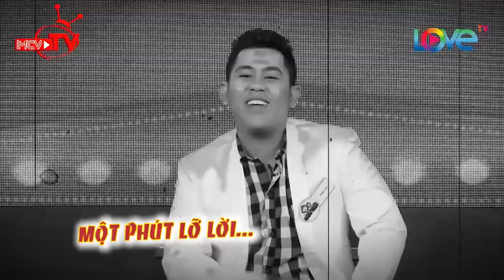CƯỜI XỈU VỚI CÔ VỢ SAY XỈN BỊ CHỒNG phạt nặng 😱😱😱 |GMPT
📺 Giới thiệu chương trình:
Gameshow thực tế “GƯƠNG MẶT PHU THÊ” là cầu nối cho những cặp vợ chồng lưu giữ kỉ niệm, câu chuyện hôn nhân của họ, thông qua chương trình truyền tải những bài học, kinh nghiệm giữ lữa hôn nhân. Bên cạnh đó, đây cũng là sân chơi kết nối giữa nghệ sĩ và khán giả truyền hình.

Mỗi tập sẽ có 2 đội nghệ sĩ: đội chủ nhà và đội khách mời cùng lắng nghe những câu chuyện của 8 nhân vật gồm 3 nữ - 5 nam, để tìm ra 2 cặp là vợ chồng thật sự trong số họ. Đoán chính xác được mỗi cặp đôi, đội chơi sẽ nhận được điểm cộng. Đội có tổng số điểm cao hơn sẽ là đội chiến thắng và nhận được phần thưởng của chương trình.